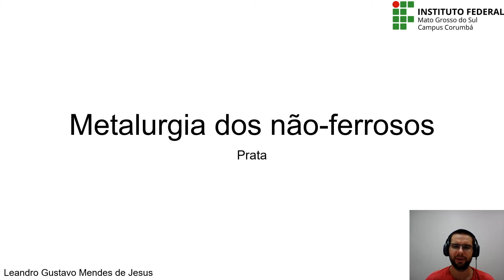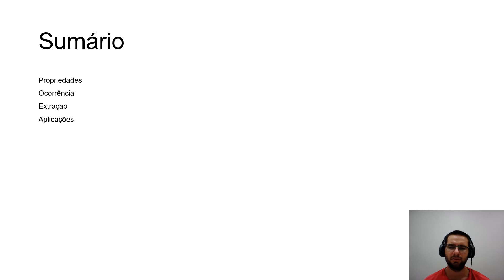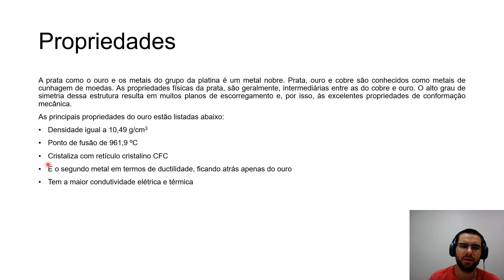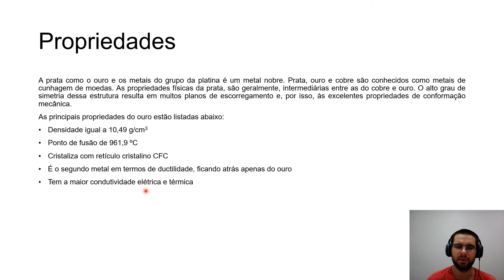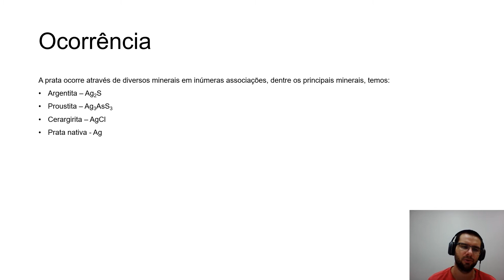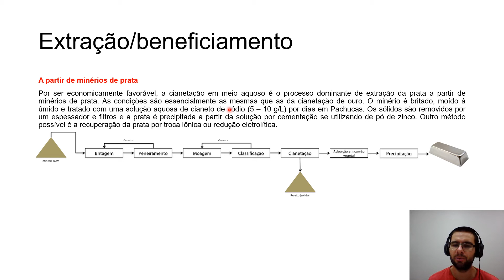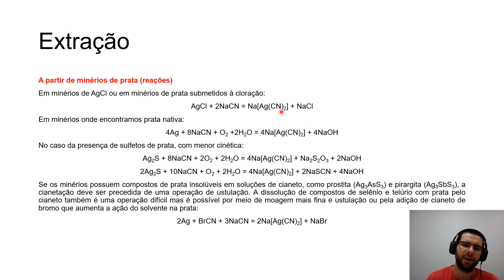Metalurgia dos não-ferrosos - Prata - Parte 1